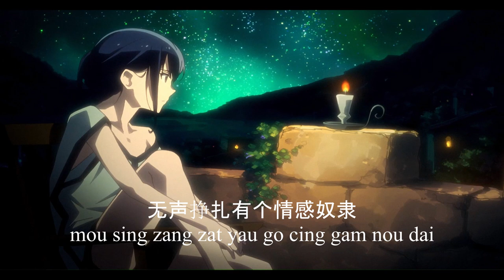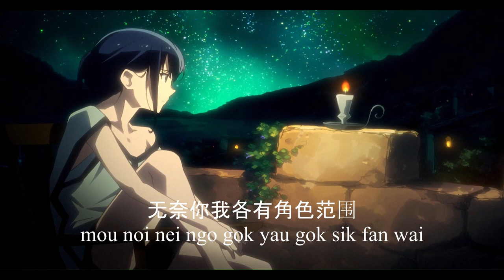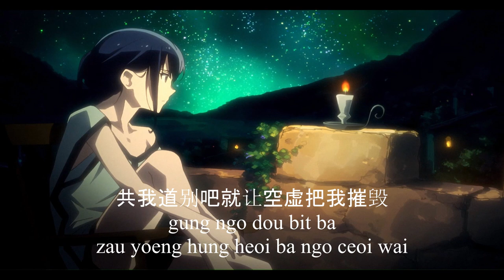暗里着谜-AN LI ZHE MI